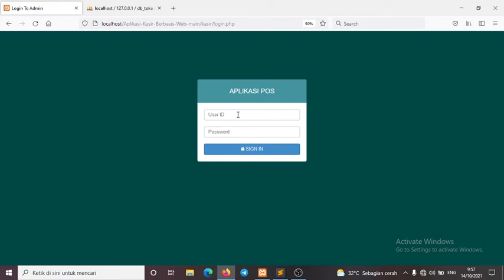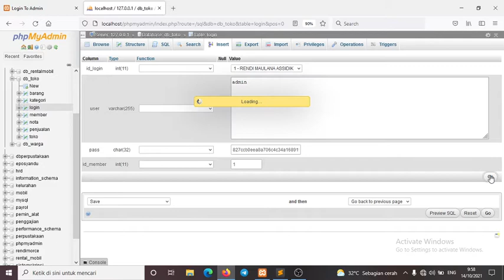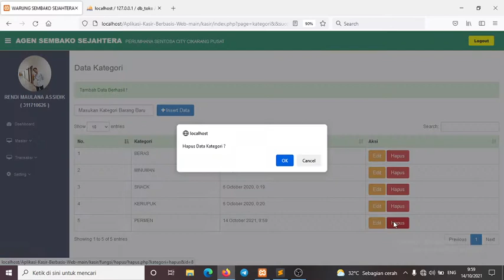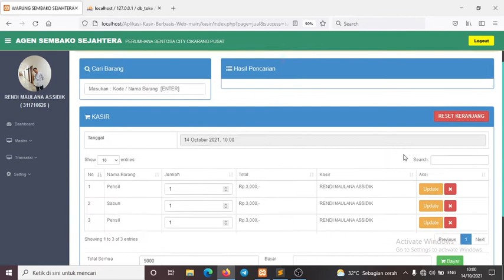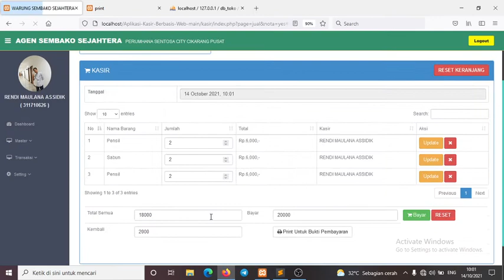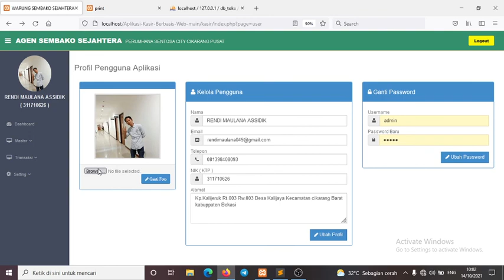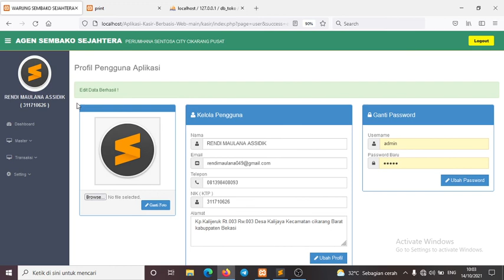PROGRAM KASIR SISTEM APLIKASI TOKO KASIR WARUNG SEMBAKO GERATIS TINGGAL DOWNLOAD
aplikasi ini adalah aplikasi yang di buat untuk pengelolahan data dalam toko atau warung yang menggunakan kasir untuk mempermudah jual dan beli maupun melihat stok nya ,,